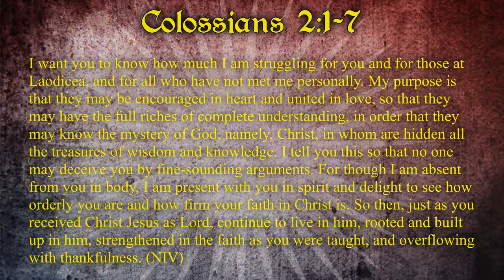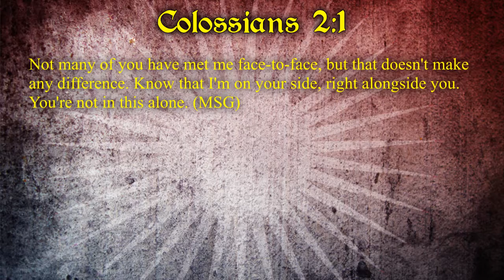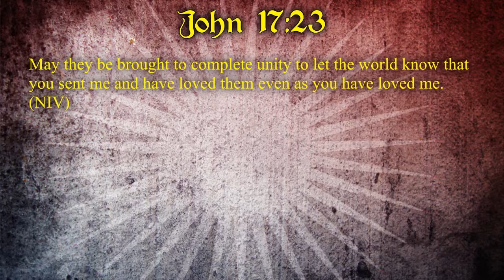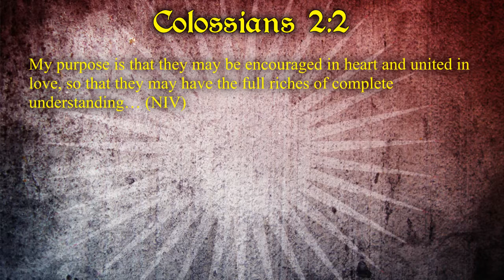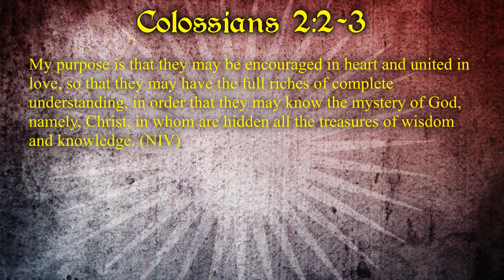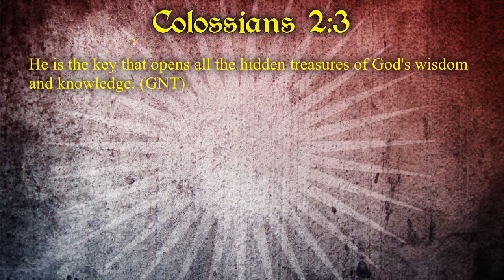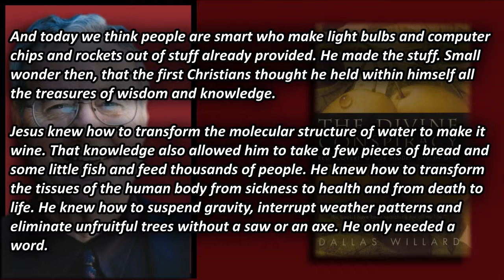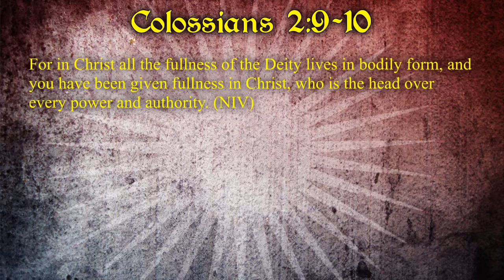All in All - Firming Up The Body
Using prayer is how to firm up the body of Christ.